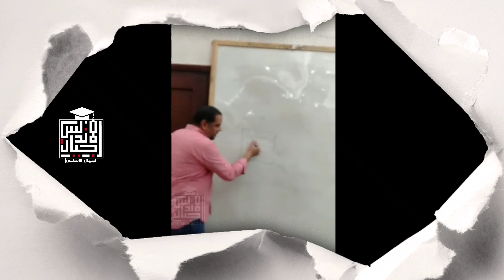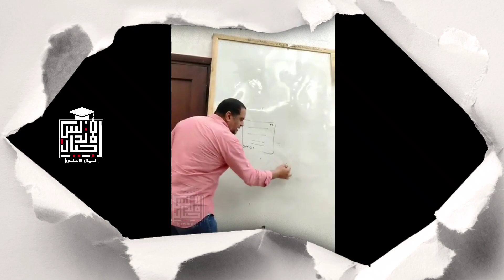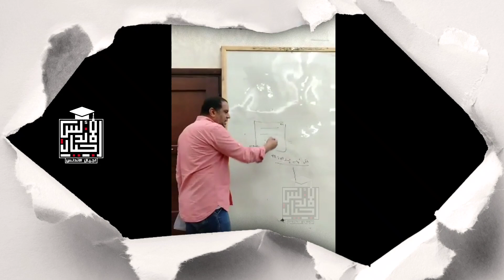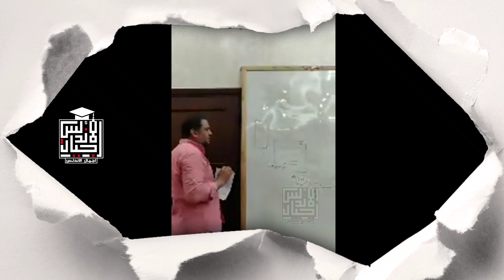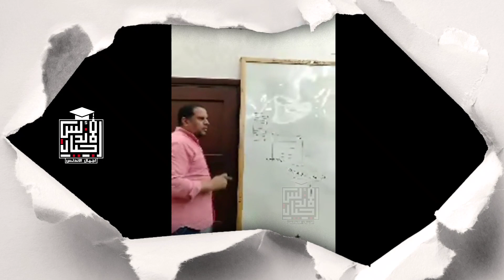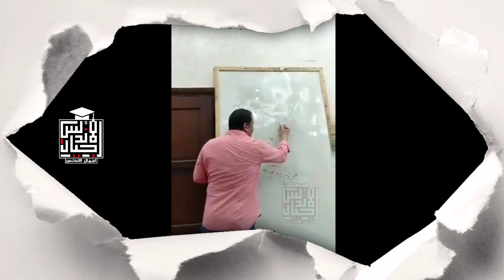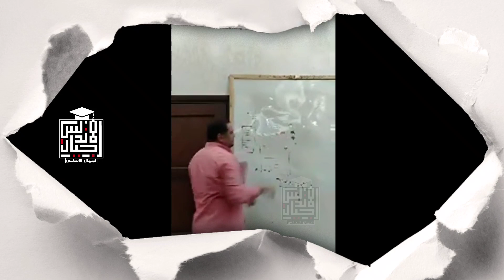عاجل | تفاصيل هامه لمادة اللغة العربية لطلاب الثانوية العامة | مراجعه اللغه العربيه جزء اول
تفاصيل هامه لمادة اللغة العربية لطلاب الثانوية العامه
 مراجعه الثانويه العامه ماده اللغه العربيه للاستاذ ممدوح جاد الاستاذ الاول في اللغه العربيه بجنوب الجيزه
ادخل على مراجعة ليلة الامتحان لمادة اللغة العربية على منصة thanaweya.net لمناقشة شكل الأسئلة في الفروع المختلفة وكيفية التعامل معها وحلها بطريقة نموذجية.

👈❣للإستفسار والاعلانات 👍
🐎لدعم القناة علي باتريون 👇👇
🐎انستجرام 👇👇
🐎 تيليجرام 👇👇
🐎تويتر👇👇
🐎💻موقع اجيال الاندلس الرسمي💻
🐎تطبيق اجيال الاندلس مسابقات 👇👇
🐎💻صفحه اجيال الاندلس💻
🐎صفحة قنوات اجيال الاندلس
🤗🤗إشتراكك يشرفني 🤗🤗